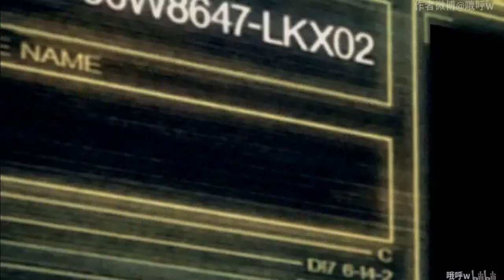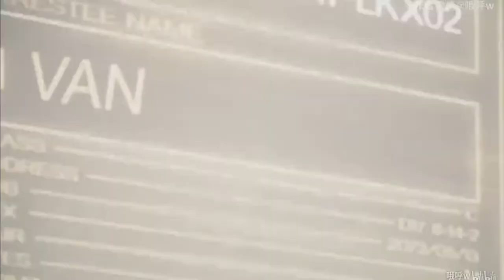Megalo Box ♂Van Darkholme♂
在B站搬运过来的